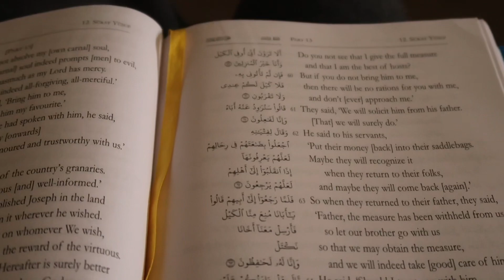Ramadan Vlog // Day 11 12 & 13 ♡